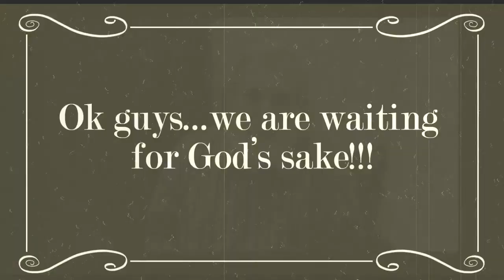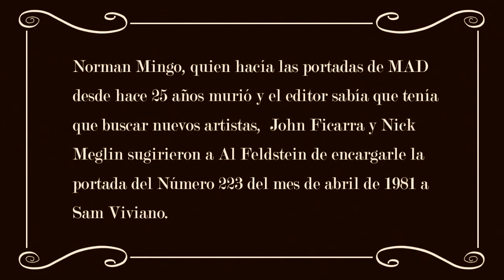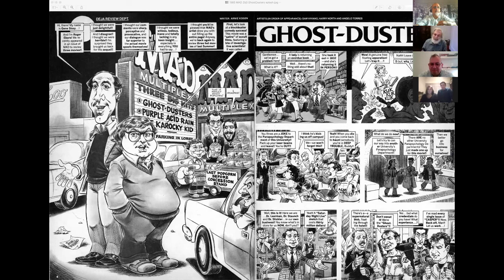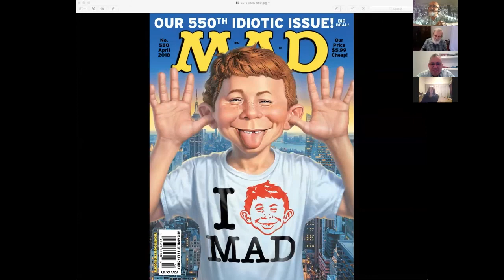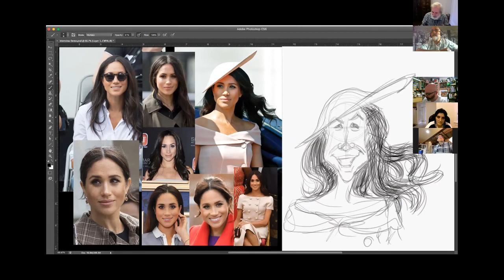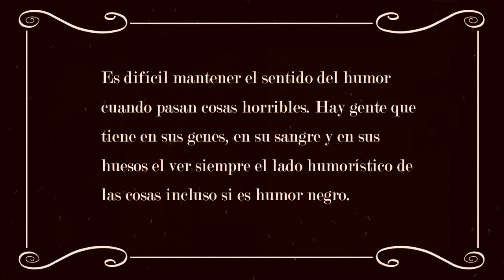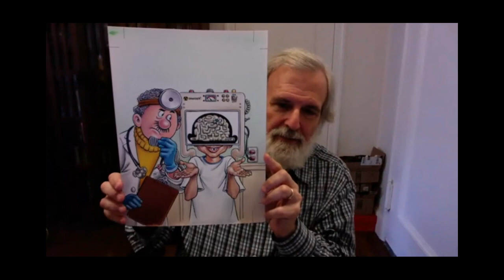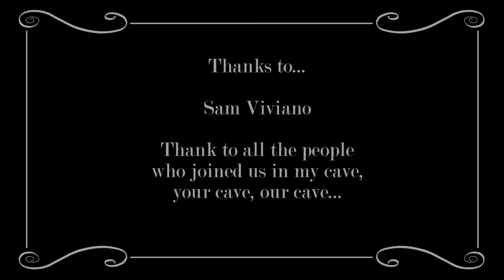Sam Viviano - Illustration Artist - former Mad Magazine Art Director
Thanks to Sam Viviano for being my guest number 11.
The first time I spoke to Sam Viviano was in 2004, I was living in Paris.
I was about to go to bed when suddenly the phone rang. It was already midnight, so I wondered who the hell was calling at this hour. I picked up the phone really pissed off, trying to figure out what kind of moron would want to sell me something at that time of night. I was ready for the worst when a warm voice greeted me; “Hi, Leonardo. It is Sam Viviano from Mad Magazine!” and you can already imagine the rest!

But let’s start from the beginning. Sam Viviano was born in Detroit and he studied at the University of Michigan in Ann Arbor, earning a degree in Fine Arts until his vagabond shoes they were longing to stray, so he drove up the East Coast to New York.

What did he do to earn his life? Cartoons, abstract expressionist paintings, textile designs… He was working on Scholastic Magazines, but he was still missing something.

He featured his caricatures at the Bibles of illustration “showcase” and “blackbook”.  He kept trying until he succeeded in advertising illustration.

He drops for the first time in Mad Magazine fighting the first round on in 1981 so 4 years and six fingers later he won the second round by KO...If he could make it there, he will make it anywhere, so he did it during all those years as a contributor and became later Mad’s Art Director.

Sam won the prestigious National Cartoonists Society award for Best Magazine Illustration in 2009. In 2014 he was inducted into the Media Industry News Design Hall of Fame.

In 2017 after 65 years in NY, Mad magazine moved to Burbank...and Sam stayed to still wake up in the city that doesn't sleep with the rest of the gang.

The Mad NY offices were melted away while Joe Raiola was singing his particular version of “My Way” through a shower of fruits, papers and cakes. And holding Bill Gaines’s spirit in the very heart of it.
It's been three years now, and Mad is still alive and kicking in California. Sam Viviano became a collaborator again as at the beginning. Will he make a brand-new start of it again? Only he knows! Anyway, Sam, thanks for that call 17 years ago and for let me be a little part of it.